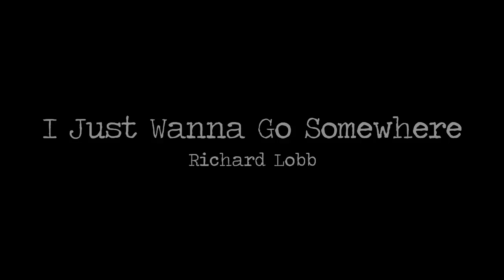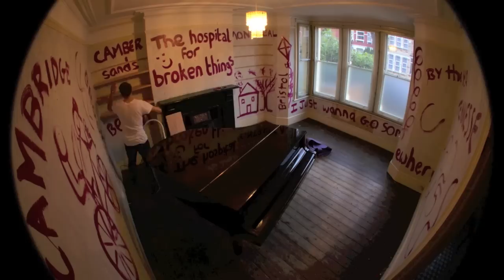Richard Lobb - I Just Wanna Go Somewhere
New song/video from my forthcoming album, "The hospital for broken things"

Thanks to: Lucie for the loan of the camera; Leftee James for helping me move the ridiculously heavy sound-proof panels; Mr Krantz for popping in and playing the piano; Pizza Lupa for feeding us; hireacamera for the fisheye lens; Bella and Lulu from next door for helping me pack away books & some great twirling out the room; and of course, Gabs and Eden for being amazing! Rx